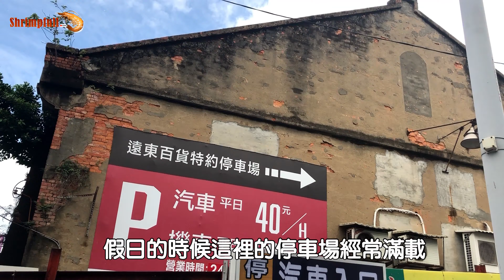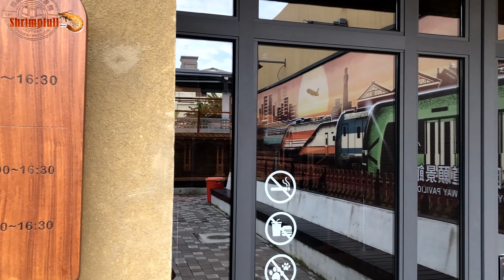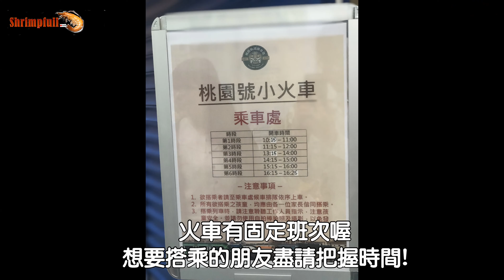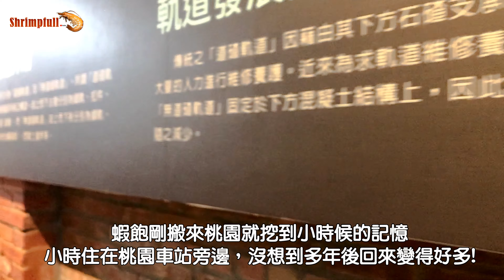桃園軌道願景館 桃園七號倉庫 桃園火車站 桃園親子旅遊景點 免費參觀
軌道願景館原來是台鐵擁有82年歷史的舊倉庫，被指定為歷史建築，屬於和洋折衷式建築，風格相當特別，修復再利用後設置軌道願景館，以桃園鐵路地下化和捷運系統發展和願景為展示重點，打造兼具導覽、教育和觀光功能的新景點。
軌道願景館1樓設置歷史區、技術區、願景區和多媒體互動區；2樓設置交通圖書室；戶外則展示國內第一具開放式「實體潛盾機」，讓旅客透過豐富多元的展示，體驗桃園從過去、現在到未來的軌道發展軌跡。
軌道願景館區占地約1,735平方公尺，主體建物約722平方公尺，介紹桃園早期的輕便鐵道，如：大嵙崁輕便鐵道株式會社興建從桃園博愛路經介壽路到大溪的軌道；現在的捷運棕線，是以前桃園到新莊的輕便軌道；另外還有全台鐵路系統等歷史展示；更保留當時桃園驛原型，以舊照片製作出等比例的實體木造模型，展現桃園舊火車站的典雅和別緻；也提供車長體驗、積木城市、軌道劇院和互動體驗，旅客可乘坐桃園號小火車，飽覽桃園未來6條軌道運輸系統，更加瞭解桃園的軌道建設。

電話
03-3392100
地址
桃園市桃園區萬壽路3段245號
開放時間
星期天: 10:00 AM – 4:30 PM
星期一: 休息
星期二: 10:00 AM – 4:30 PM
星期三: 10:00 AM – 4:30 PM
星期四: 10:00 AM – 4:30 PM
星期五: 10:00 AM – 4:30 PM